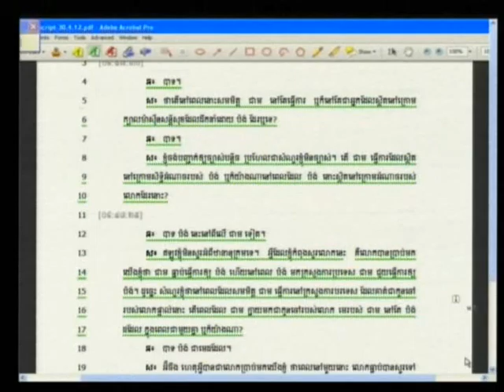E1 100R 2012 08 01 S3 FL KH Pub